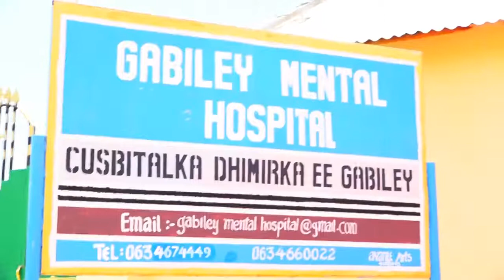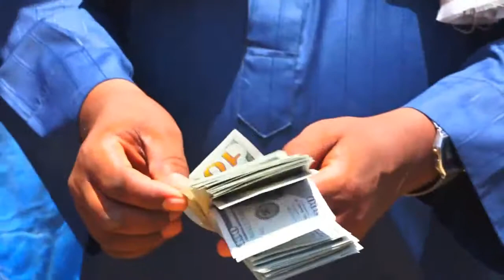Gabiley: -Deeq Lacageed Oo La Gaadhsiiyay Qoys Danyar Ah